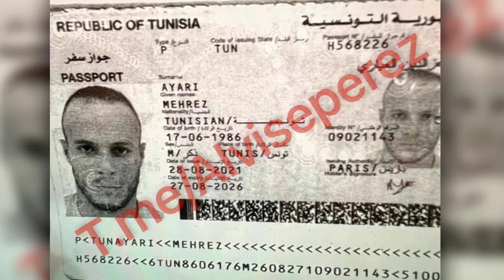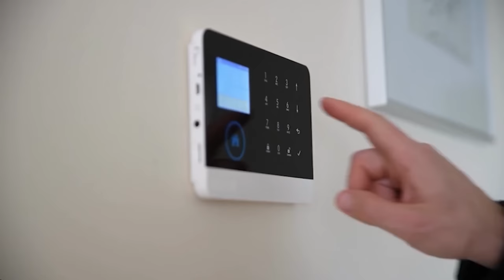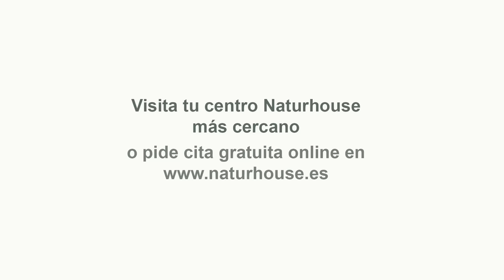💥MARLASKA escondió que identificó dos veces al SICARIO que disparo a VIDAL-QUADRAS cerca de ZARZUELA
Información reciente sobre el ataque a Vidal-Quadras, al parecer, el individuo tunecino buscado por las autoridades pudo haber sido reconocido en dos ocasiones por las fuerzas de seguridad estatal el día del atentado en las proximidades de Zarzuela. Según parece, el asesino tenía órdenes de arresto de Europol y los agentes no retuvieron al asesino. Todo este dato fue ocultado por Marlaska a los medios de prensa.

Fuentes de información han revelado que el asesino de nacionalidad tunecina que atacó a Alejo Vidal-Quadras el pasado 9 de este mes cerca de su residencia en Madrid, viajaba en solitario en la motocicleta BMW con la cual se dio a la fuga después del fallido atentado. Durante los primeros momentos, los testigos informaron a la policía que había otra persona esperando al individuo que disparó en una motocicleta, y que ambos huyeron juntos, sin embargo, luego de un exhaustivo análisis de las cámaras de vigilancia, los investigadores han podido verificar que era solo uno. Esta conclusión se obtuvo después de múltiples visualizaciones y otras verificaciones.

Según ha podido conocer , el sicario, de nacionalidad tunecina, que disparó a Alejo Vidal-Quadras el pasado día 9 cerca de su residencia en Madrid, se desplazaba solo en la moto BMW con la que se fugó después del fallido atentado. En un principio, los testigos informaron a la Policía que el individuo que disparó era esperado por otra persona en una motocicleta, en la que ambos escaparon. Sin embargo, tras el meticuloso análisis de las cámaras de vigilancia, los investigadores han confirmado que solo había un sujeto. Tras numerosas visualizaciones y otras verificaciones, se ha llegado a esta conclusión.

Después de un suceso tan impactante y veloz, las fuentes consultadas explican que es común haber incertidumbre y desconcierto. Es importante tener en cuenta que los testigos afirmaron que la moto era una Yamaha negra, pero en realidad era una BMW que luego se encontró quemada en Fuenlabrada. Por lo tanto, es necesario contrastar estos testimonios con otros tipos de pruebas, como cámaras, teléfonos, otros vehículos sospechosos en la área, información de los días previos, vigilancias, y más.

Se está buscando al asesino, quien permanece en paradero desconocido, por un homicidio llevado a cabo en Francia. Una orden de captura se emitió en su contra. No se descarta que haya escapado a otro país después del ataque, pero no se tiene certeza -al menos no se ha divulgado- de si se activó la alerta si tomó un vuelo, por ejemplo. La posibilidad de huir por carretera también se considera e, incluso, se sugiere que podría estar oculto en España.